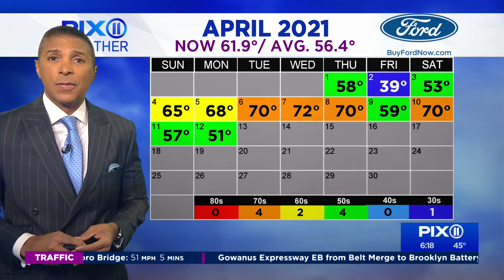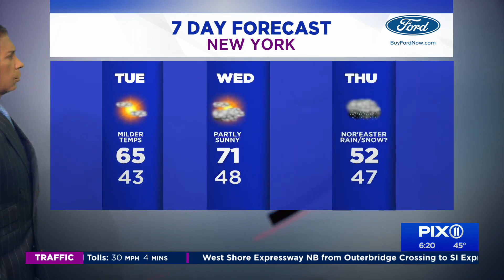Gorgeous Tuesday as things warm up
The front that brought persistent rain to the tri-state area will drift offshore Tuesday as weak high pressure will pass to the south of the region later in the day. We can expect some sun and partly cloudy skies this afternoon with temperatures that are much closer to seasonable. The high will be around 63 in the city, mid-60s in the suburbs.